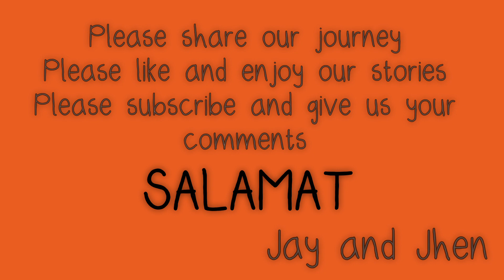traffic talk and Jhen makes faces